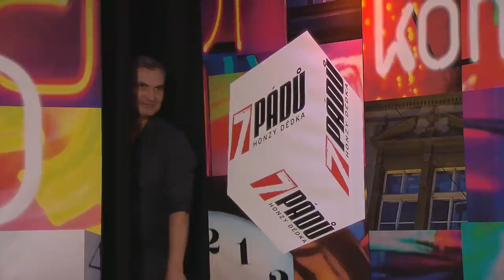1. Jiří Macháček (21. 9. 2021, Malostranská beseda) - 7 pádů HD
Hosté: 1. Jiří Macháček, 2. Miroslav Bobek, 3. Denisa Barešová, 4. Vladimír Mišík